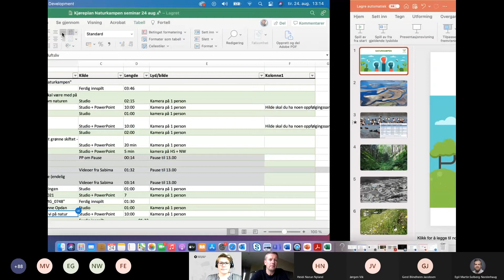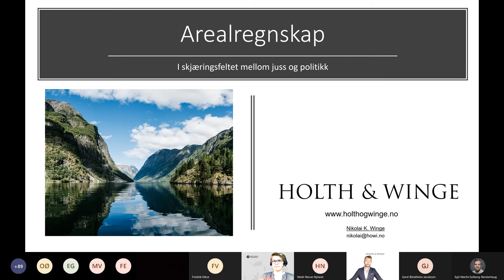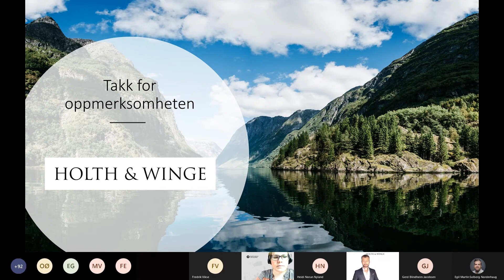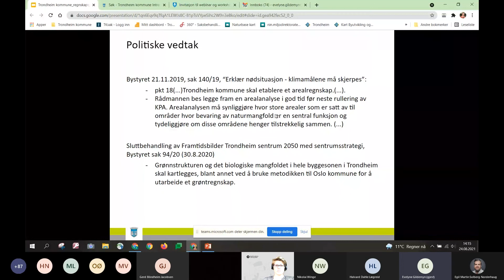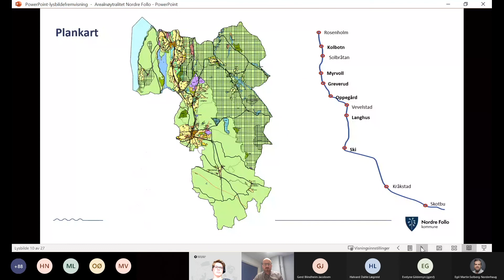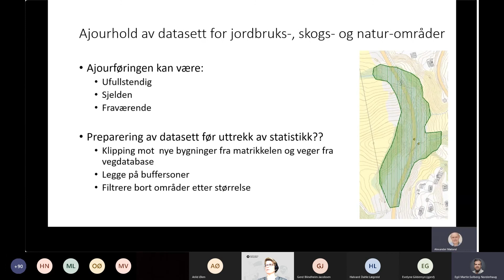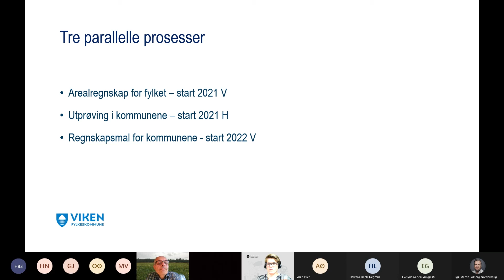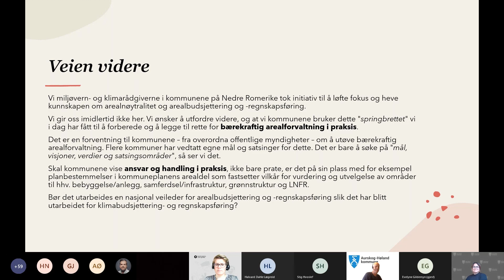Hva er arealregnskap, hvorfor skal vi ha det og hvordan jobber vi med det?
Webinar gjennomført av Viken fylkeskommune 24. august 2021.